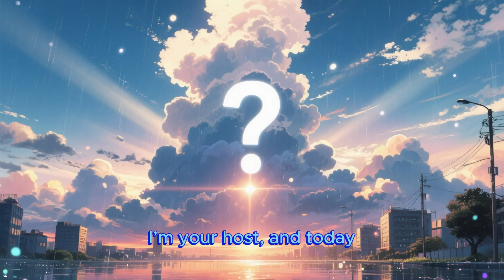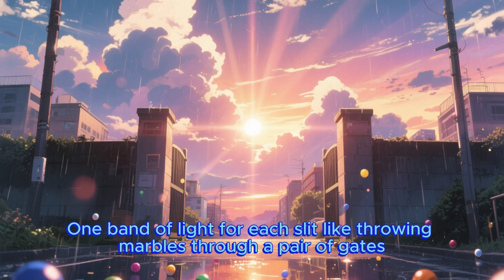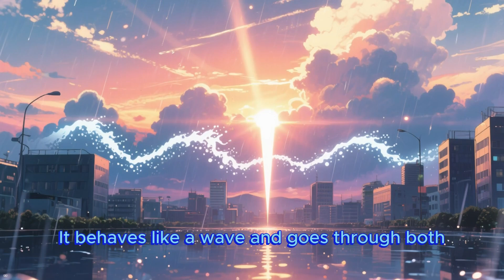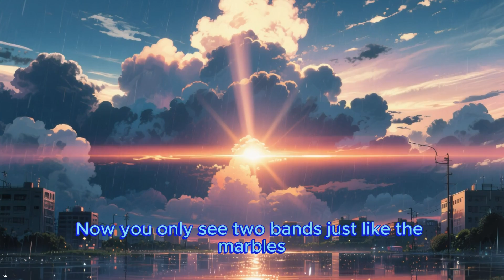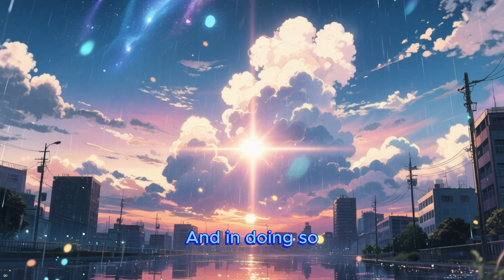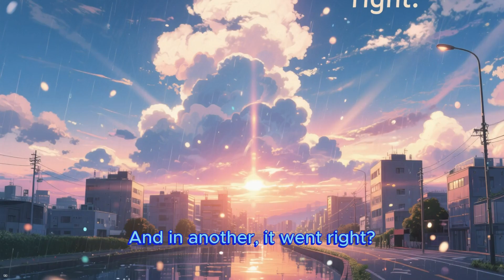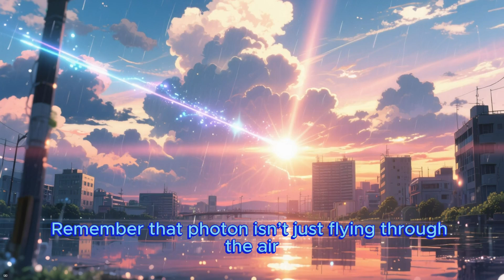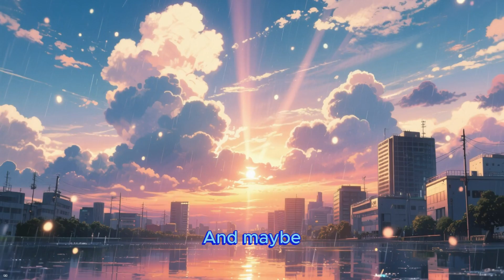Infinite Quantum Paradox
Does an unobserved photon really take infinite paths? Well that's the only answer that corroborates experimental data. You can thank John Wheeler.